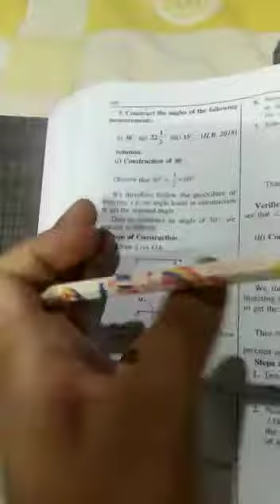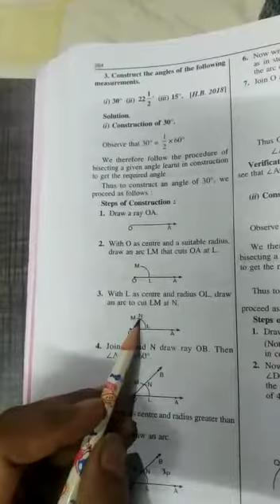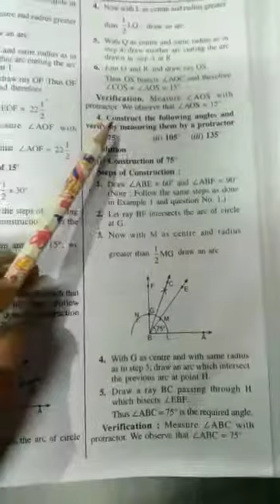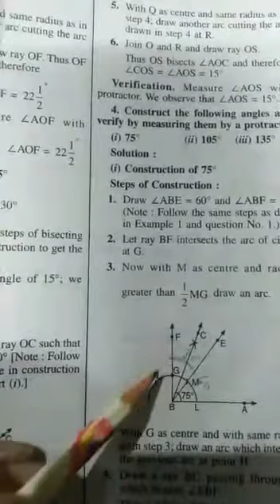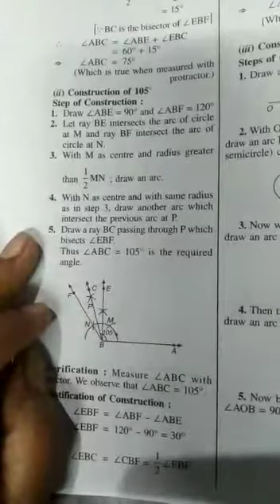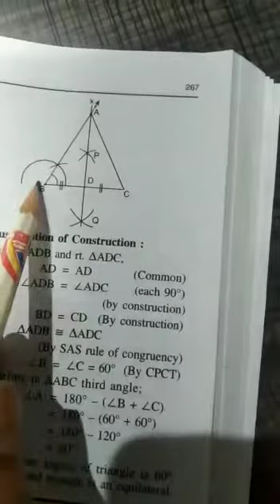Class 9th,maths, ch 11.1(construction)